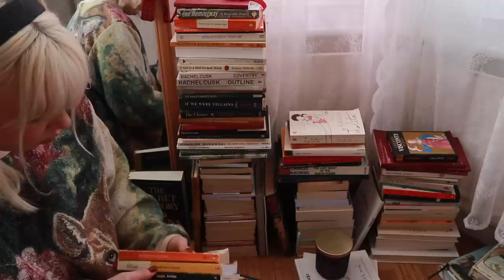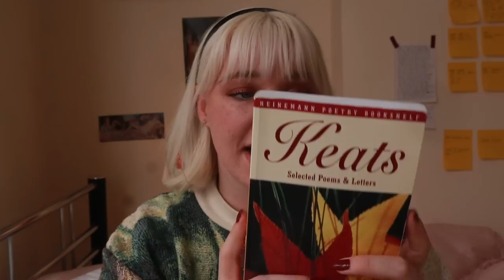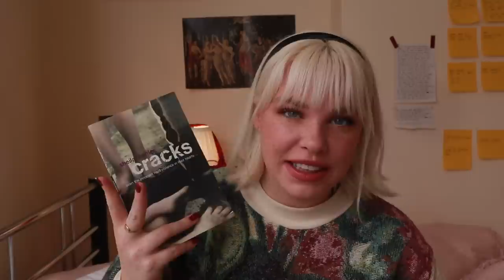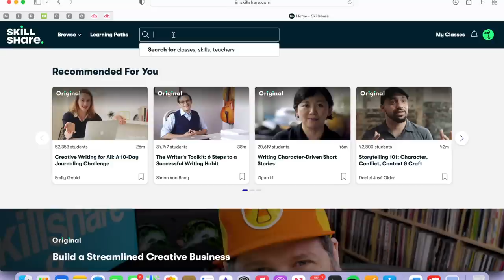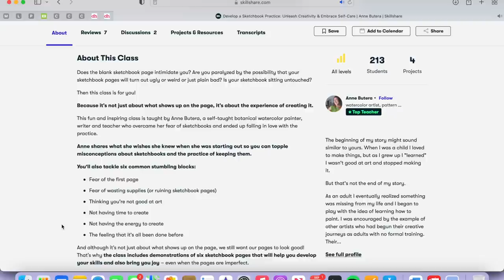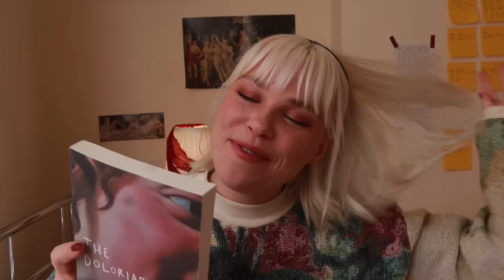my autumn reading list *ೃ༄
I missed you. Let's talk about books again. Here's what I want to read in autumn.

“On Sun Swallowing is a sweet and bloody collection of poetry and prose, dancing in the spaces between skinned knees and red wine, satin and switchblades, rosaries and Dionysian ecstasy. Her writings are haunted by the ghosts of girlhood, god/s, lovers and the landscape of childhood, but Warren is unflinching - she haunts her ghosts in return, with sharp lyricism and cutthroat vulnerability.
On Sun Swallowing explores shadowy emotion, at times in a whisper, at times in a scream. Think: cheap cigarettes, even cheaper wine, and an oath to reach hell by midnight and be home in time for work in the morning.”